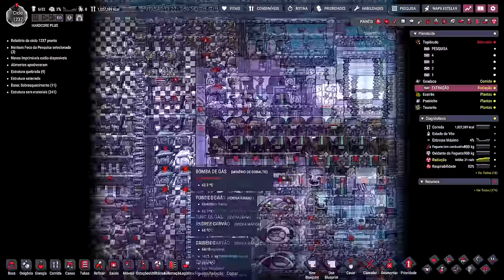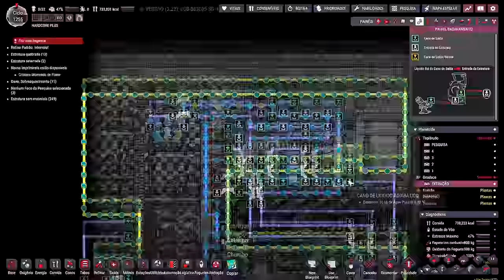☢️Oxygen not Included - Se fosse fácil não seria difícil! EP84